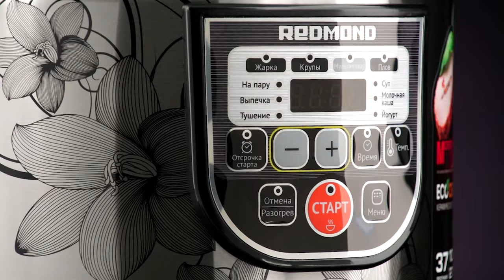Открой Shop&Show!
Shop&Show – это современный ТВ- и интернет-шопинг нового поколения. Актуальный ассортимент, более 10 категорий товаров, удобная доставка, выгодные акции и скидки каждый день.

Давайте дружить ;)